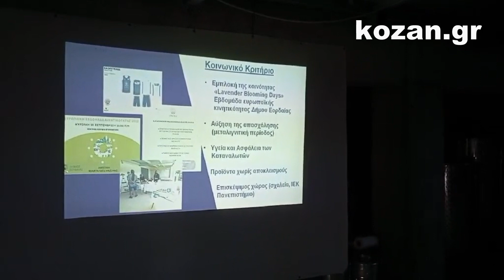kozan.gr: etheleo open day στην Αναρράχη Εορδαίας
την Κυριακή 16/6 πραγματοποιήθηκε το etheleo open day στις εγκαταστάσεις της επιχείρησης στην Αναρράχη Εορδαίας.  Η Etheleo είναι μια οικογενειακή επιχείρηση αιθέριων ελαίων που έχει πίσω της έναν χειρουργό γυναικολόγο, τον Παύλο Λαζαρίδη, δύο φαρμακοποιούς, την Ελένη Χαλκιαδάκη και την Βάσια Λαζαρίδου και μια χωροτάκτη μηχανικό, την Ερμιόνη Λαζαρίδου, που εργάζονται όλοι για το κοινό όραμα: τη δημιουργία φυσικών προϊόντων, χωρίς χημικά και προσμείξεις, που αναδεικνύουν τον πλούτο της γης της δυτικής Μακεδονίας. Άλλωστε, τα απομονωμένα οικοσυστήματα όπου η εταιρεία καλλιεργεί τα αρωματικά φαρμακευτικά της φυτά (λεβάντα, ρίγανη, θυμάρι και ελίχρυσο), σε ένα εξαιρετικό μικροκλίμα, μακριά από τις εντατικές καλλιέργειες, σε υψηλό υψόμετρο γύρω από τη λίμνη του Πολυφύτου Κοζάνης, αλλά και σε εκτάσεις.